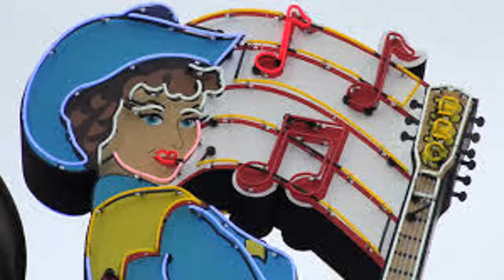Dave Gibson- Enduring Freedom